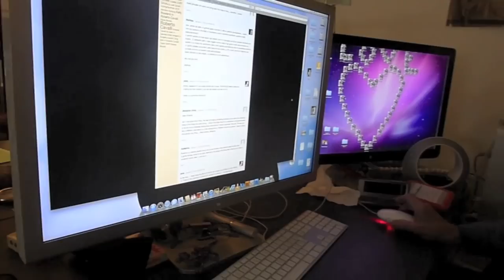Roberto Cavalli Blog 20120203